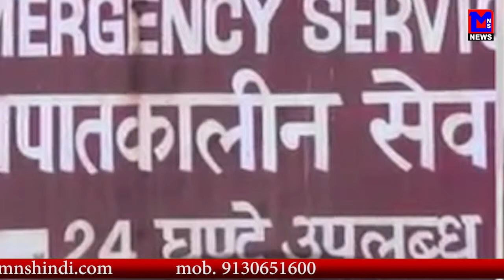MNS NEWS LIVE IN HINDI दहेज़ के हत्थे चढ़ी विवाहिता की भयावह कहानी, भाई की जुबानी